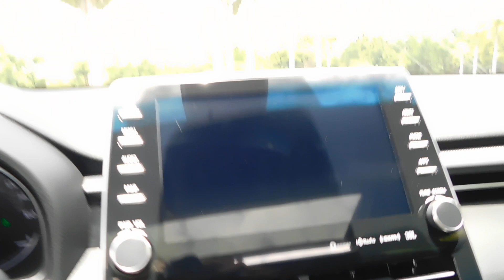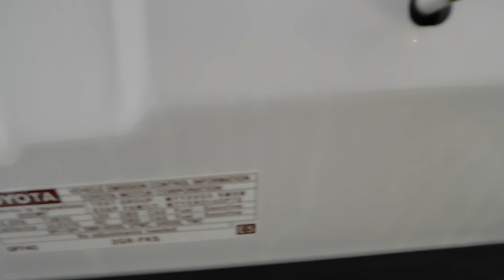( 2021 ) TOYOTA AVALON TRD (787)473-2294, Auto Corp, WALK AROUND AVALON TRD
( 2021 ) TOYOTA AVALON TRD (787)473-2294, Auto Corp, WALK AROUND AVALON TRD, THE BEST USESED